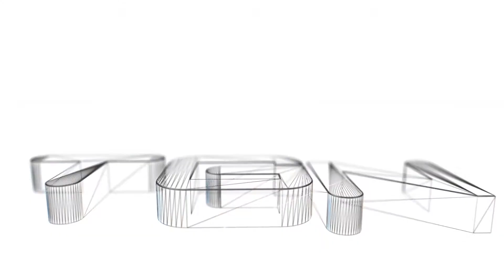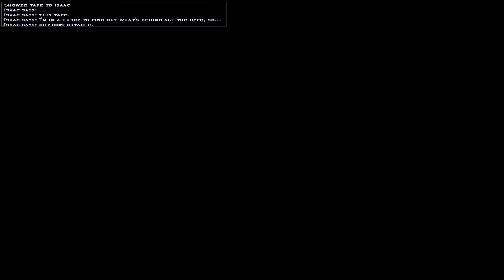Vampire the Masquerade Bloodlines part 34: Weird Fetish Tape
Wanna partner with TGN?

It's 2015! And let's celebrate that with a new LP. Let's start out with a classic shall we? On request, I started playing this golden oldie again. Konoa finds himself in bed one night with a hot goth chick, but ends up with two extra holes in his neck and without a heartbeat. Step into the dark and disturbing world of the Masquerade as we will visit insane characters, haunted locations and perform nasty deeds.